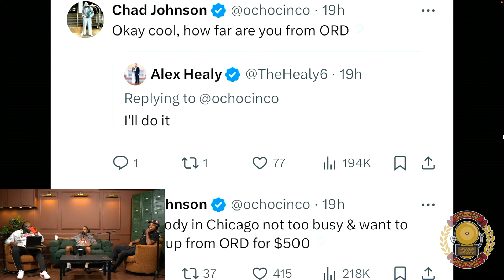Shannon Sharpe SCOLDS Chad OchoCinco For CONSISTENT Unprofessional BEHAVIOR | The Night Cap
LOI The Show 𝙼𝙾𝚂𝚃 𝔓𝔦𝔐𝔓𝔦𝔑 𝙿𝙾𝙳𝙲𝙰𝚂𝚃 𝙾𝙽 𝚃𝙷𝙴 𝙿𝙻𝙰𝙽𝙴𝚃🎙🏌🏽‍♂️
HOSTED BY 2 of 🇺🇸 MOST WANTED🔻 Tone Groove & J Noblez